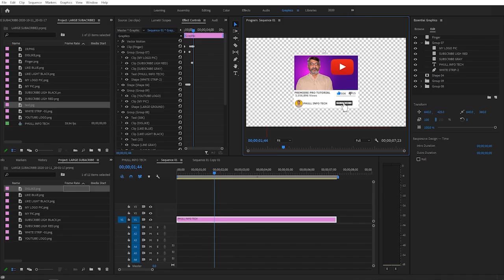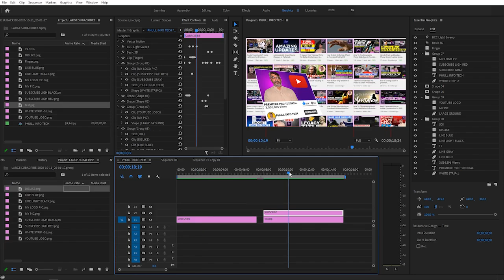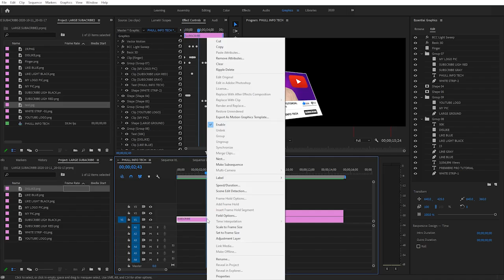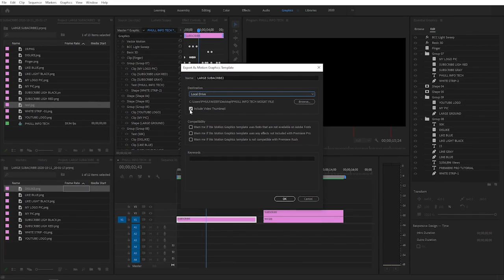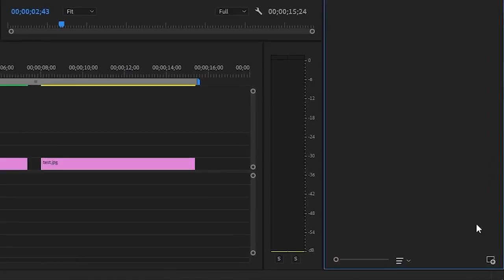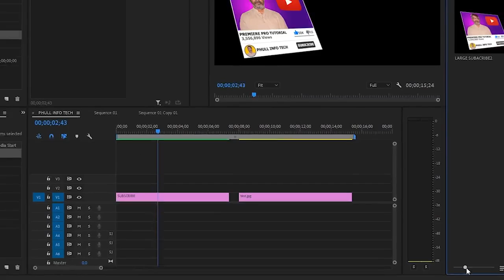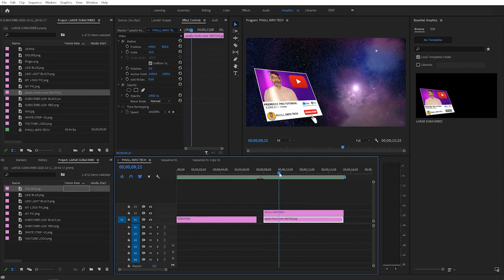How to Import MOGRT Files Into Premiere Pro cc 2020|Motion Graphics Templates Flie|Part-82🔥🔥🔥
How to Import Mogrt Files (.Mogrt) Into Premiere Pro cc 2020/Motion Graphics Templates Files, step by step makes it an easy, very Informative video For Beginners. Tutorial by Phull Info Tech.

🔴COMMENTS BELLOW.